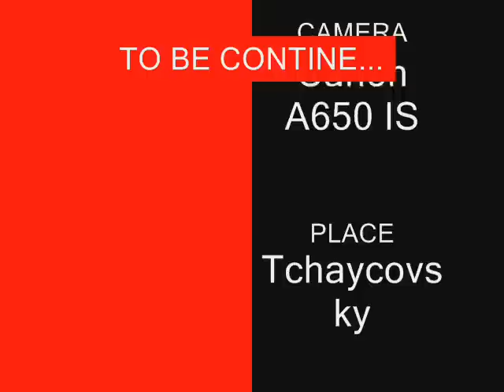AQUILLA DANCE - THE RAINE BOY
TECKTONIK) Большое спасибо BLACK FURIA!!!